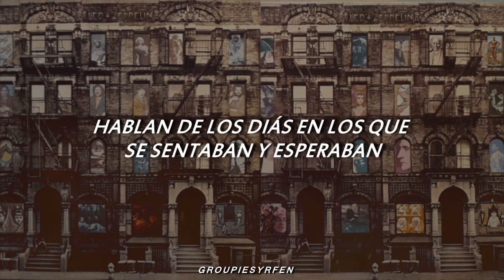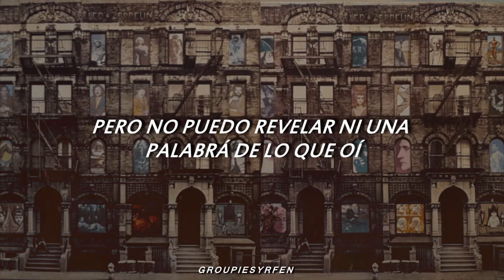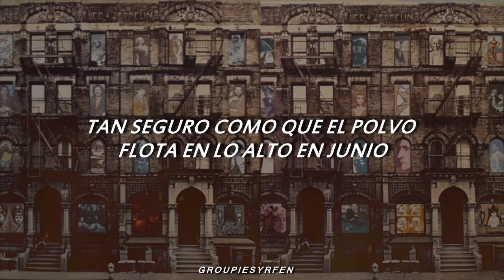Led Zeppelin - Kashmir (Traducida)